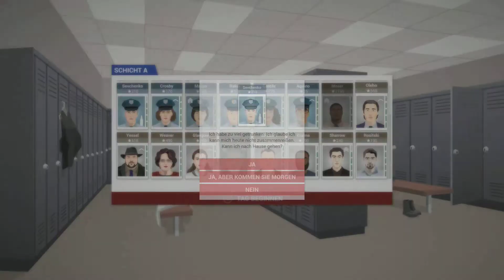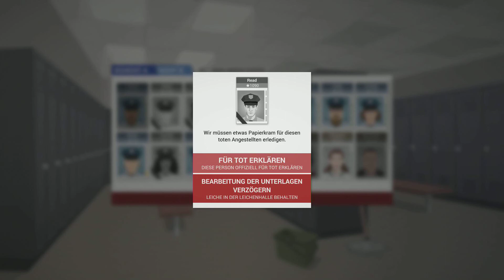Lets Play: This Is The Police #95 (German) - Ich fange an zu weinen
Willkommen zurück zu This Is The Police.
Wir müssen nur noch drei Tage überstehen aber das was heute wieder passiert ist einfach nur zum weinen.

Euer ArtOfLosing